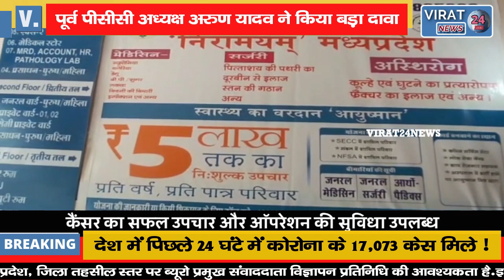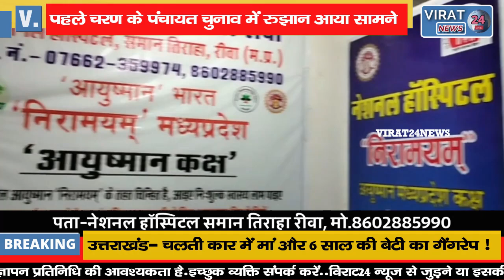पंचायत चुनाव एवं निकाय चुनाव में जीत को लेकर पूर्व पीसीसी अध्यक्ष अरुण यादव ने किया बड़ा दावा।